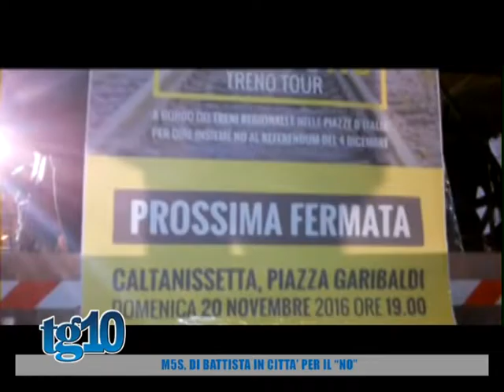M5S, Di Battista in città per il ''no''